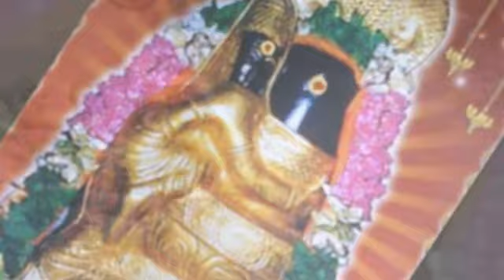VARAMUTHU PADDAL- JANMAM NIRAIANTHATHU- Effects Creation